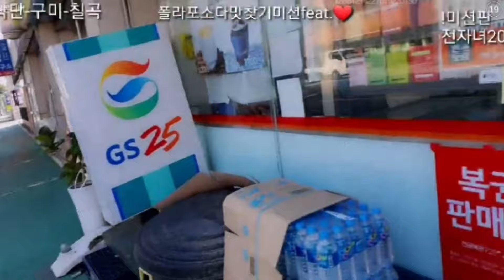(9-4)오리와 함께 전국 자전거국토종주[재업로드]